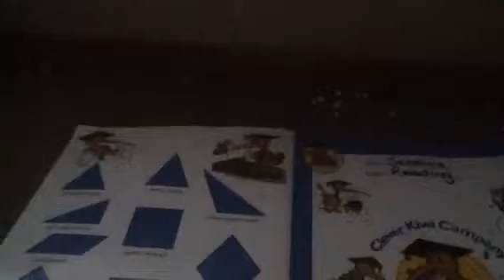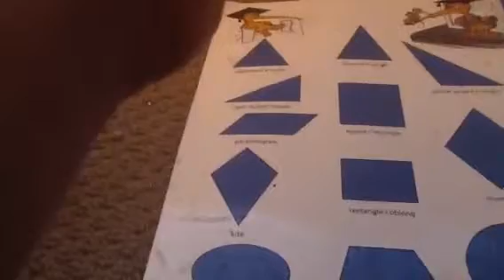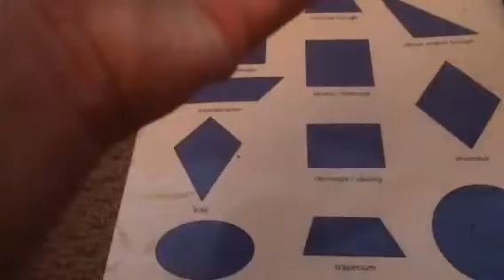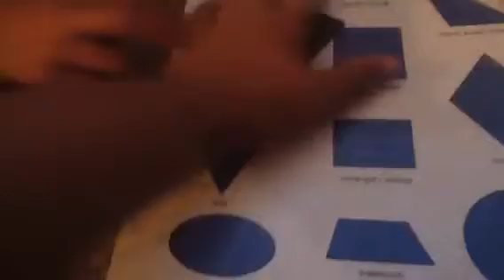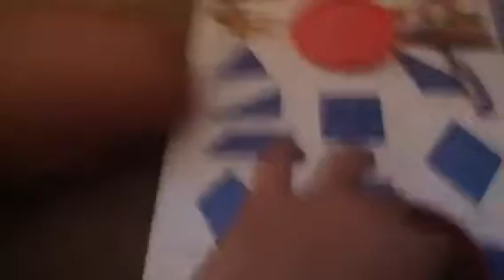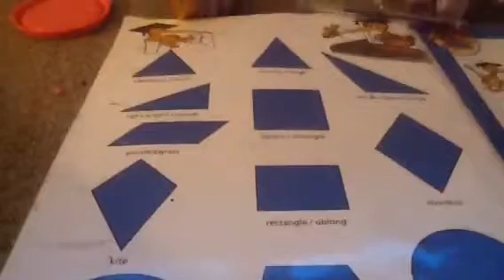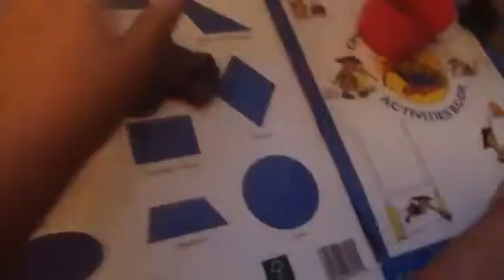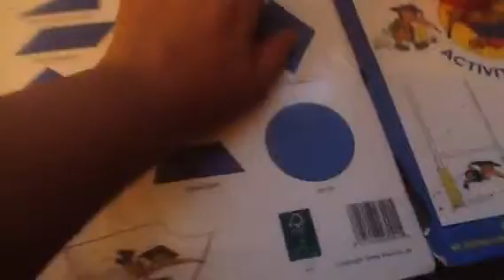The slimes❗️👍🏻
Please love it comet I love it you